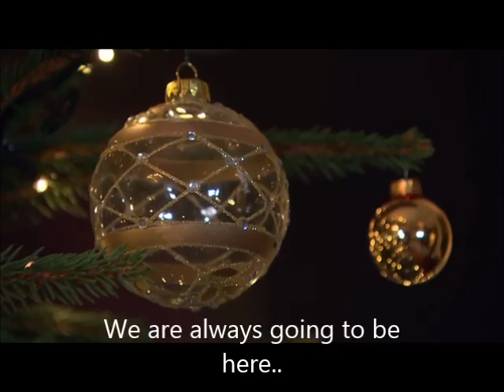The Queens speech - propaganda explained in captions...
We look through the queens speech and identify the hidden messages using captions.

The views expressed may not be shared by the Queen.

The video is not intended to be disrespectful but to highlight that the opulence and wealth enjoyed by the Royal family is an outdated concept.